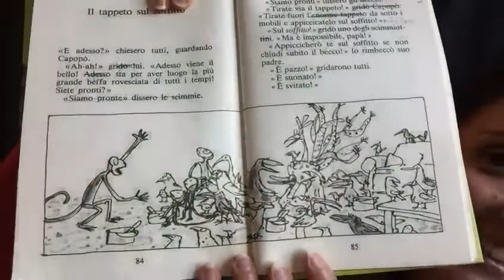APPUNTAMENTI CON LA FANTASIA | Puntata 22